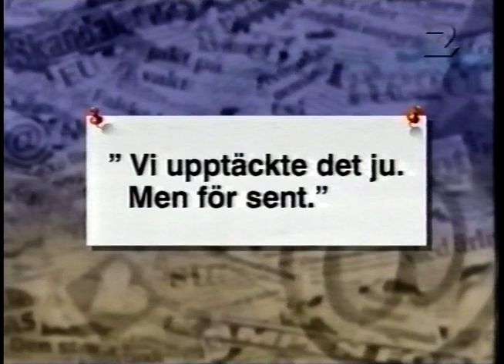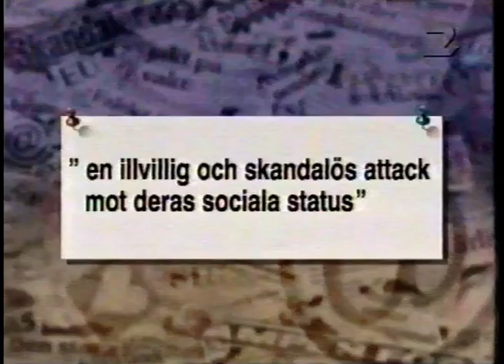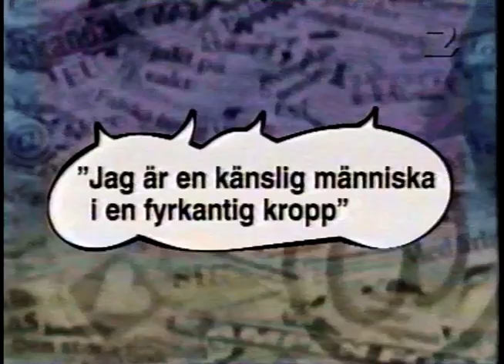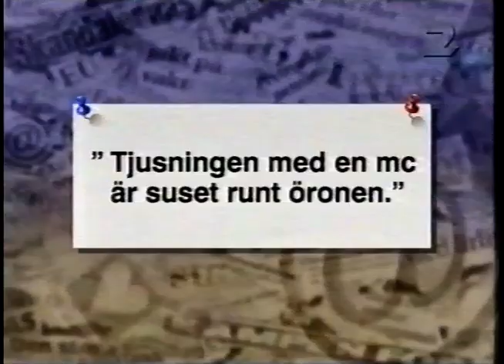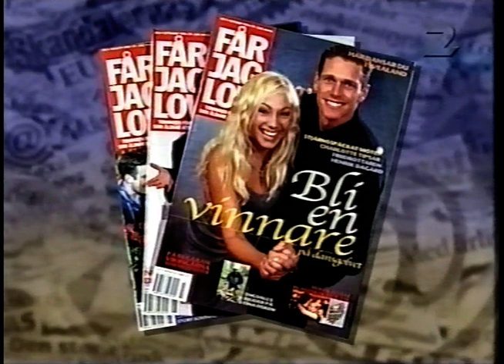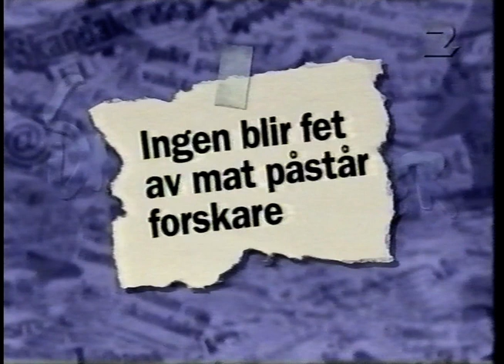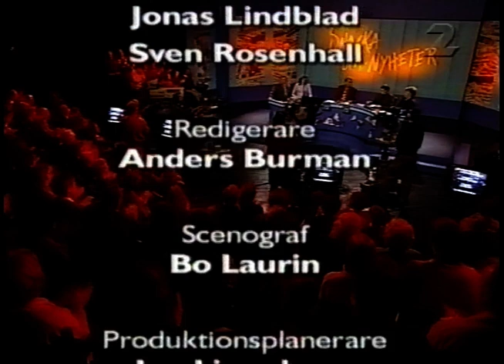Snacka Om Nyheter (SVT 1999-02-07)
Ett väldigt populärt program i slutet av 90-talet och början av 00-talet.
Detta avsnitt sändes på SVT 7e februari 1999. Medverkar gör:
Stefan Grudin, Dominika Pezcynski, Ronny Eriksson och Andersson Sundström.